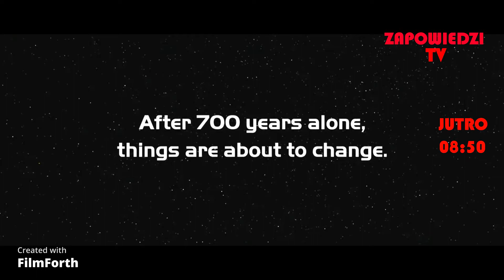Wall-E - Moja Zapowiedź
"Ratatuj" w niedzielę 07.03 w Polsacie